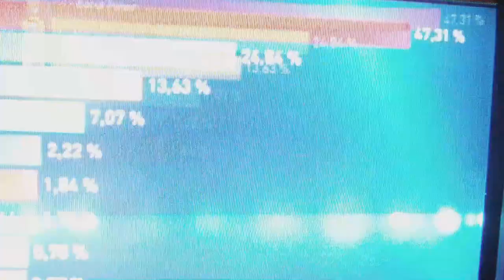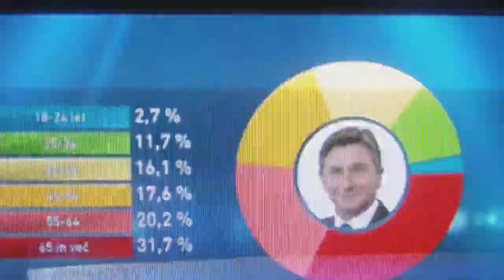BERGANTOVO POVOLILNO NAKLADANJE